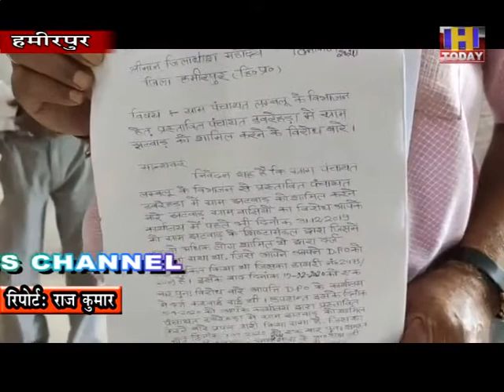7 sept 14 पंचायत स्तर पर लोग अपनी पंचायत के टूटने व नई पंचायत में शामिल करने का विरोध जता रहे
प्रदेश में नई पंचायतों के गठन की अधिसूचना जारी होने के बाद जहां पंचायत स्तर पर लोग अपनी पंचायत के टूटने व नई पंचायत में शामिल करने का विरोध जता रहे हैं वहीं गांव झटवाड के ग्रामीणों ने झटवाड गांव को ग्राम पंचायत लम्बलू से निकालकर हालहि में प्रस्तावित पंचायत डबरेहडा में शामिल करने पर विरोध जताया है। जिसको लेकर झटवाड गांव के ग्रामीणों द्वारा पहले भी डीपीओ को ज्ञापन सौंपा गया था लेकिन इस मामले पर कोई भी कार्रवाई न होने के बाद ग्रामीणों ने आज फिर से उपायुक्त हमीरपुर को ज्ञापन सौंपा है और मांग की है कि झटवाड गांव को ग्राम पंचायत लम्बलू में ही रहने दिया जाए ग्राम पंचायत डबरेहडा में शामिल न किया जाए ताकि लोगों को जरूरी कामकाज निपटाने में कोई दिक्कत न हो।